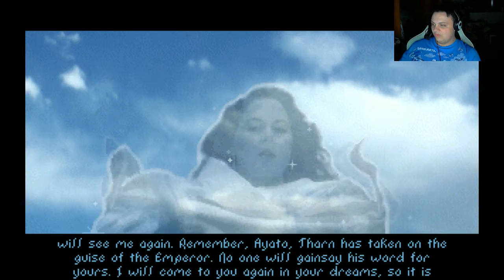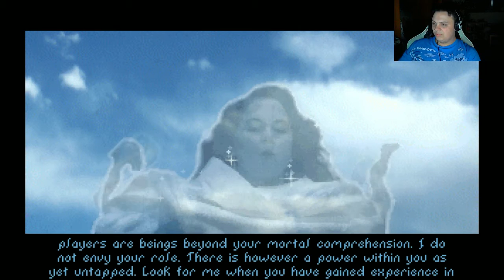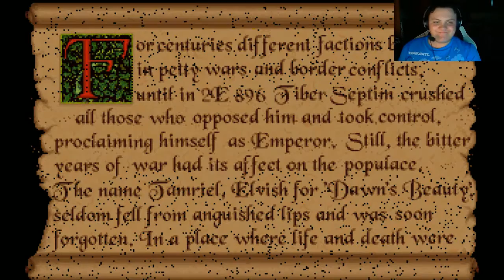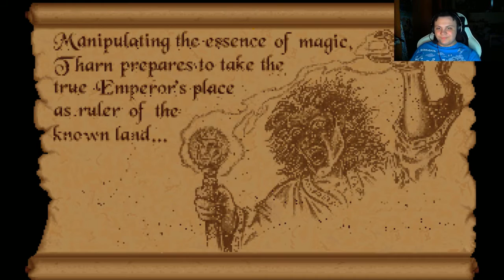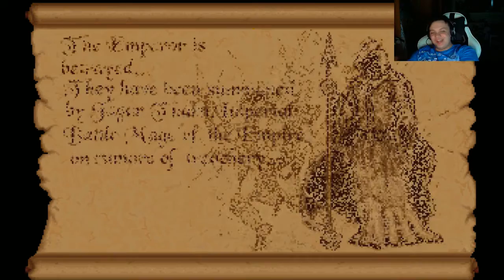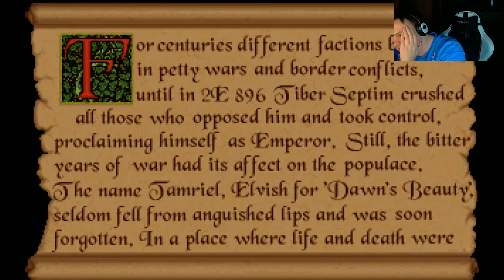Let´s Retro The Elder Scrolls:Arena #1 | DE | HD | Versagen auf ganzer Linie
Willikommen bei dem Retro Game The Elder Scrolls : Arena ,
Wir sind zum "ersten" mal in Tamriel und versuchen mal wieder alleine ganz Tamriel zu retten ... Man kann aber sagen nicht nur das haben die Entwickler die ganze Reihe durch weiter gemacht sonder auch schon beim ersten TES Teil waren die Rasse,Klassen und so weiter schon sehr detaliert gemacht ...
Viel Spaß
*Cheesy

- Pucu -

*Cheesy